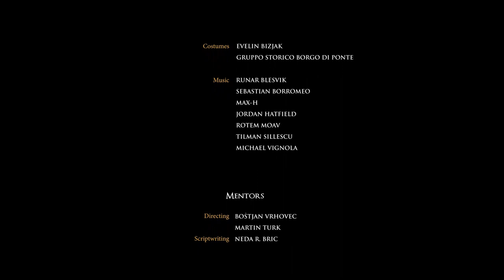VIDA | Shortfilm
CREW
Director - Pietro Cromaz
DOP - Alex Chiabai
AD - Elisabetta Gessi
Camera Operator - Giulio Pipolo
Drone Operator - Francesco Marseu
Sound Recording - Marco Bertelli
Script Supervisor - Niccolò Poiana
Editing - LaBlur Studio
Costumes - Evelin Bizjak, Gruppo storico Borgo di Ponte
Music - Runar Blesvik, Sebastian Borromeo, Max-H, Jordan Hatfield, Rotten Moav, Timan Sillescu, Micheal Vignola

Production - University of Nova Gorica School of Arts
Co-Production - Famul Videolab, Kinoatelje

CAST
Vida - Veronica Dariol
Attila - Leonardo Zannier
Merek - Matteo Cernuta
Ellac - Omar Giorgi
Taras - Tommaso Sculin

Soldiers -
Patrick Clauti
Massimiliano Coren
Giorgio Cromaz
Luca Degano
Gianmarco Pocovaz
Ruben Sponton
Riccardo Zamero

Major Council -
Roberto Baita
Luigi Chiabai
Erica Pavan
Graziella Tomasetig
Franco Qualizza
Michele Qualizza

Peasants -
Luciano Bellida
Maria Celestino
Luciana Cicigoi
Anita Cromaz
Claudio Cromaz
Massimo Macola
Maria Miorelli
Gianni Osgnach
Carmen Scaunich
Roberto Scaunich
Elisa Voltolina